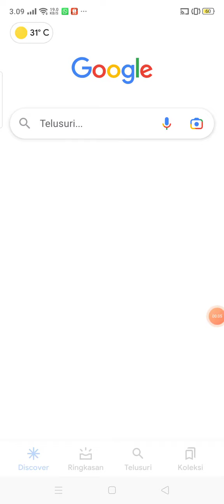Dont Translate Ben Toads In Vietnamese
Ben Coc